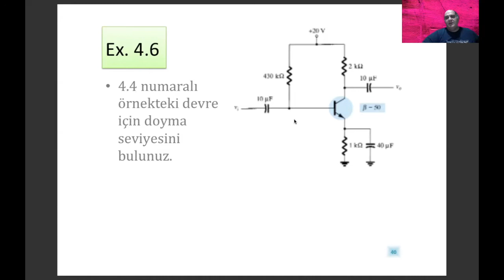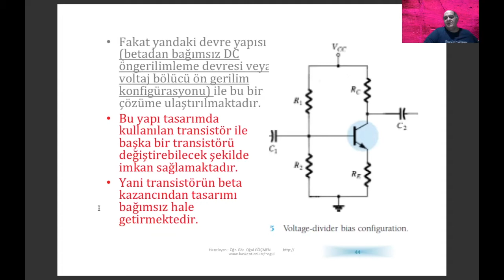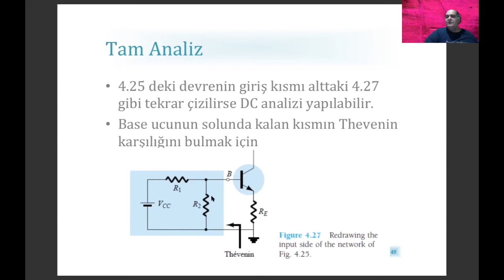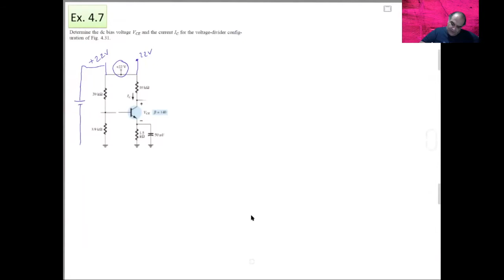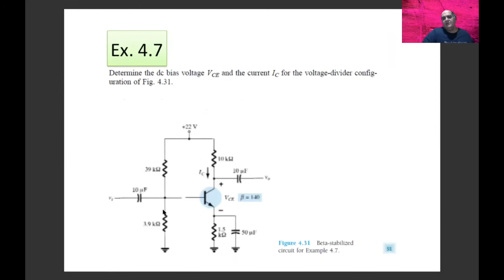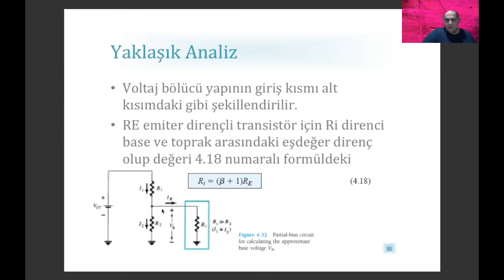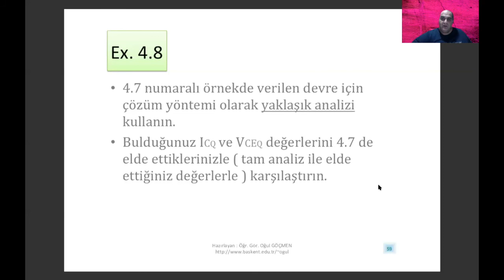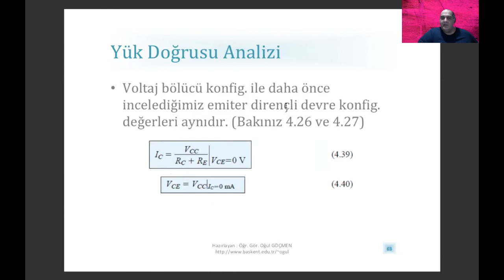BİL331 Ders Notu 5 Bölüm 3 ( Voltage Divider Bias, Exact & Approximate Analysis, BJT Examples)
Voltaj bölücü biaslama formunda tasarlanmış BTJ'lerin tam ve yaklaşık analizleri yapılmakta ve doyum seviyesi akım düzeyleri nasıl bulunuyor bu konular incelenmektedir.